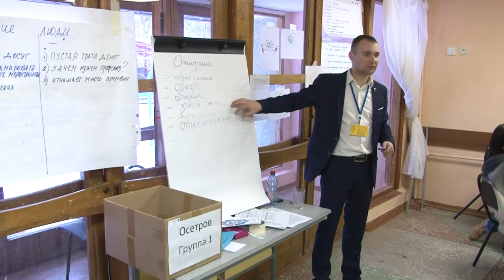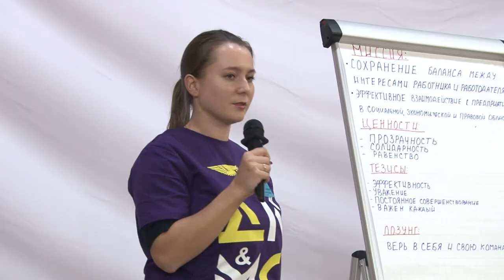Школа молодого профсоюзного лидера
На базе отдыха Гайдар прошла "Школа молодого профсоюзного лидера"